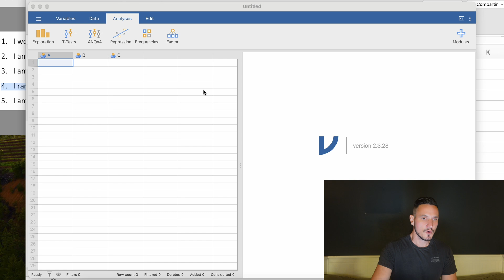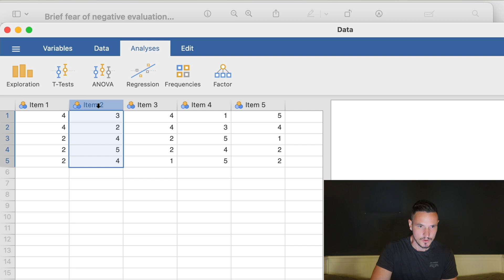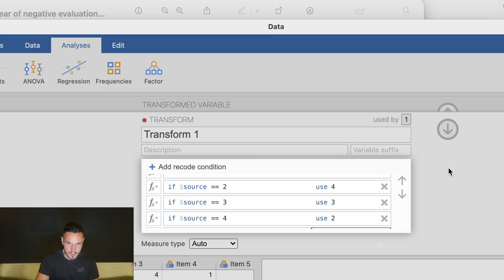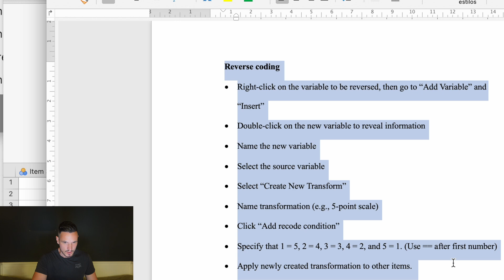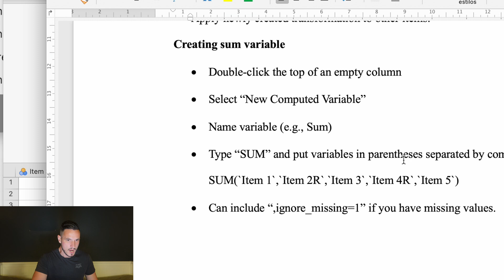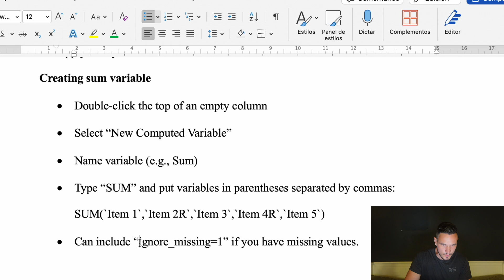How to Create a Sum (Total) Variable in Jamovi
Learn how to create a variable in Jamovi that contains values that are the sum (i.e., total) of other variables. For example, if you have a questionnaire, you can follow this procedure to create a variable (i.e., column) that contains values that are the sum of values for individual questionnaire items. We also take a look at reverse coding.

0:00 Introduction
1:50 Reverse Coding
3:38 Creating Sum (Total) Variables
5:12 Accounting for Missing Data